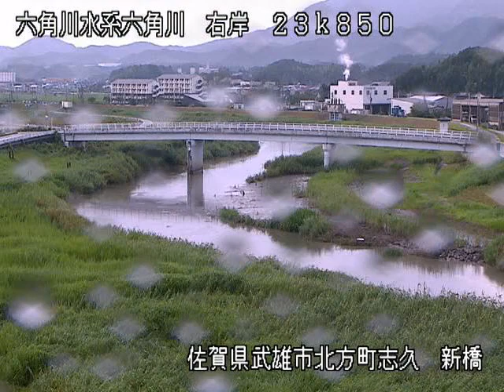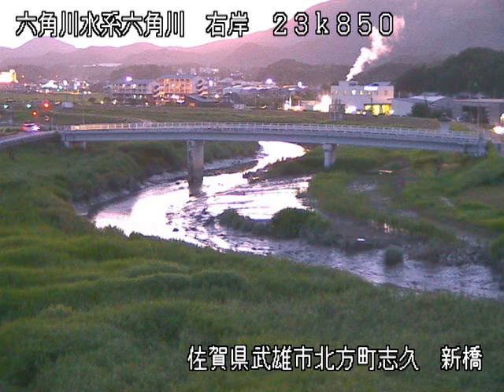六角川 新橋 ライブカメラ (2021/07/14) 定点観測 Rokkaku River Live Camera